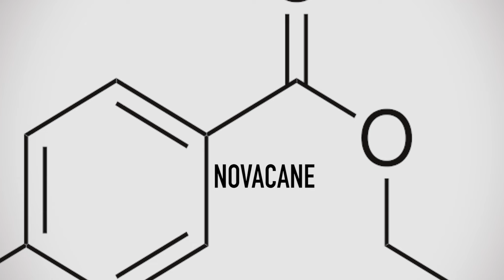NOVACANE | Derek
Thanks to our patrons:
Nik
Amy Cox
2/4 of the film series Novacane.

Created by Movoly Productions.

The second story of our short film series, Novacane. Novacane follows a group of four millennials as they enter the "real world" of Northern Virginia.

THANK YOU to our awesome cast, crew, and everyone else who supported us.

EXECUTIVE CREATORS

BRIAN ROSE
SHAWN NEIFERT
MEGAN ZINN
JOSH OSWALT
CLAIRE ZHANG

CAST
OLIVIA AMANDA ABELL
DEREK JEFF TEGELER
KIM LAURA RUPEREZ
ALVIN  DILRUK DE SILVA
JASON FARHAN MAJID
ALVIN'S BROTHER KEN STANCIL
DRUG DEALER ROBERT PAVLOCK
POLICE OFFICER  CHARLES TURCHIANO
PROFESSOR  JAY N. CHANDLIER
COLLEGE ADVISOR  SHELLEY NOVAK
JESS LEILA BENJELLOUN
LAUREN ANGELA YANG
AMANDA ASHNA SHARAN
BECCA GEORGIA SIDERIS
ALVIN'S FATHER  OMARI ROCHON
KIM'S MOTHER ELENA SCHICK
KIM'S FATHER BLAKE ROSE
DEREK'S STEPMOTHER  SONIA BRONDER
DEREK'S FATHER MICHAEL SIGLER
FRAT BRO  CLIFF ROOKS
JOB INTERVIEWER BARBARA GLAKAS
OLIVIA'S FATHER    CHRIS NEIFERT
ROOMMATE RACHEL GILLOTTI
LENNY HARRISON BURKE
GUY IN BAR BRIAN RIVERS
FRAT GUY  RYAN ALCORN

ADDITIONAL CAST
EDGAR A. ESPINOSA
HUGH BONNER
CULLUM ESTRADA
ZOE KLEIN
TORI HUYNH
CLAIRE ZHANG
BRIAN ROSE
SHAWN NEIFERT
JOSH OSWALT
MEGAN ZINN
SEIKA VANK
BEN OSWALT
NANCY ROSE
NAOMI DE LIMA

ADDITIONAL CREW
BLAKE ROSE
NANCY ROSE
SEIKA VANK

SPECIAL THANKS
BLAKE & NANCY ROSE
JIMMY'S OLD TOWN TAVERN
HERNDON COMMUNITY TELEVISION
THE TOWN OF HERNDON
HERNDON COMMUNITY CENTER
ARTS HERNDON
Created by Movoly